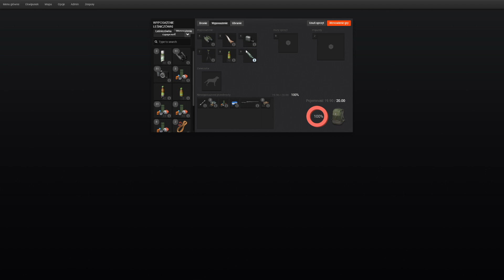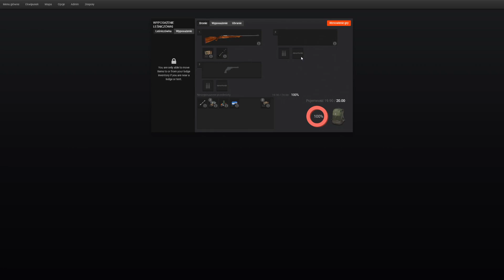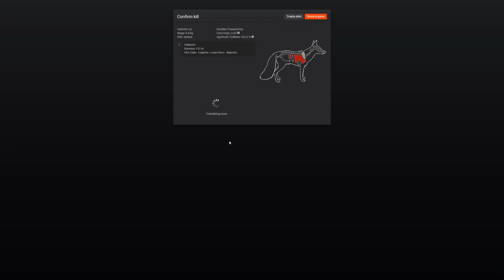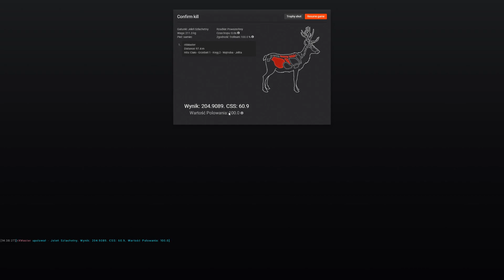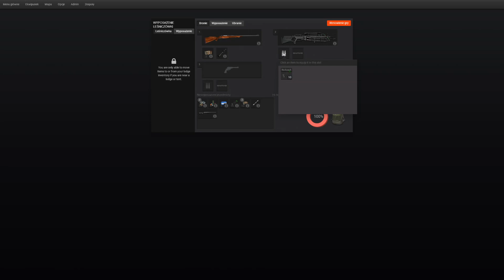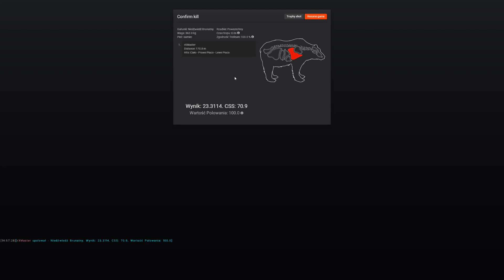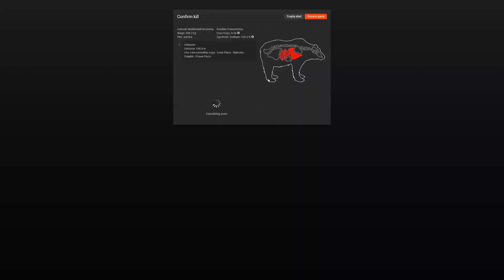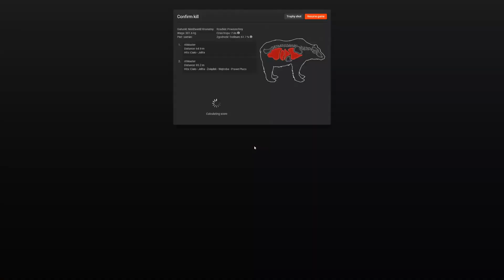The Hunter Classic - Preparowanie czaszki #75